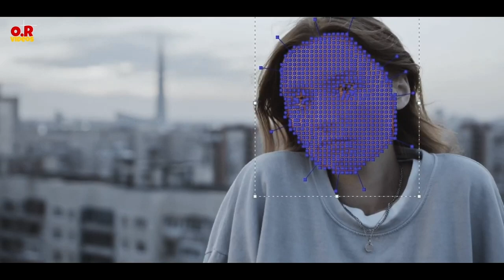OR VIDEOS SHOWREEL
Mocha Pro - After Effects - Premiere ✨
Masking - 3D Tracking -Video Editing - Colorgrade -kyeing By Me 🔥

Available For Work Together ✅